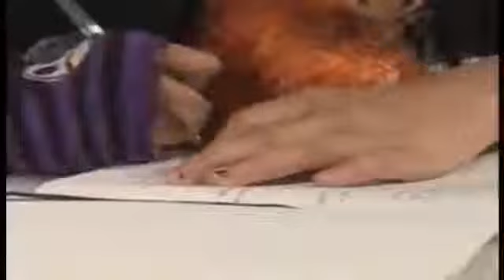The ABA World: Interview With Tayari Jones Part 1